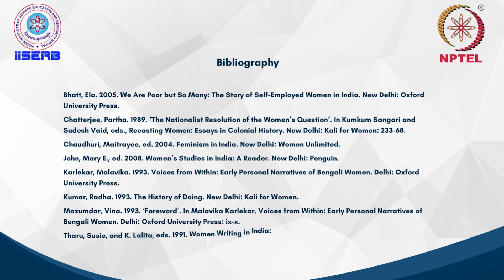Making of Indian Feminism - Part 1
This lecture focuses on the history of Indian feminism. The history of feminism in India has been written in many ways—as a chronology, as a conceptual category, and as a critique of dominant history seen through the lens of gender. In this way, the feminist history of India has challenged the erasure of women from history.